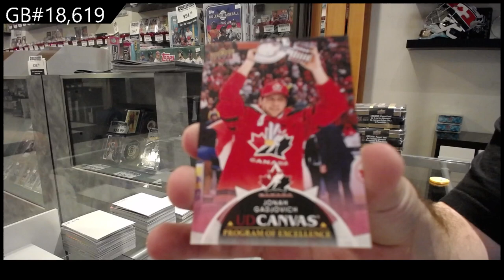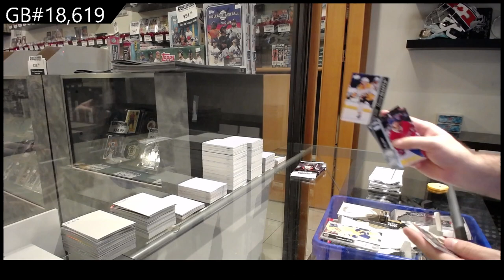21-22 Upper Deck Series 2 Hockey 4 Tin Break - C&C GB #18,619